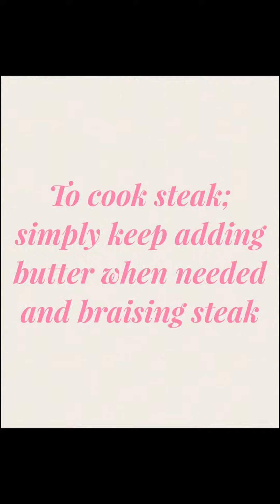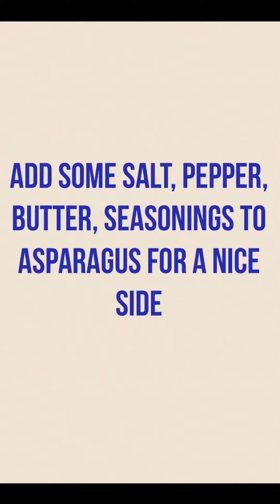THE PERFECT STEAK (EASY)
Hello, I hope you all are doing well!!!
A lot of you may not know but I am bilingual and biracial so it’s really awesome when I get comments in Spanish

Hola, espero que están bien
Por los que no saben hablo dos idiomas so me hace bien feliz cuando miro que comentan en mis videos

Any who I am working on a vlog right now there has been storms every night and it’s been super hard to edit with no power as one can imagine…

Anyways about the video My boyfriend has come up with the perfect perfect steak it’s so easy and so so tasty and full of flavor every time !! I feel like the simple ingredients bring out its natural flavor so amazingly ! I hope you guys try this and let me know if you do and how you like it!!

Don’t forget to stop by my personal website NALINISHAIR.CO and get you right with some luxury hair or a bomb new wig for your next outing!! Or even just to look tf gewddd in the house! Thanks guys so much

Personal accounts